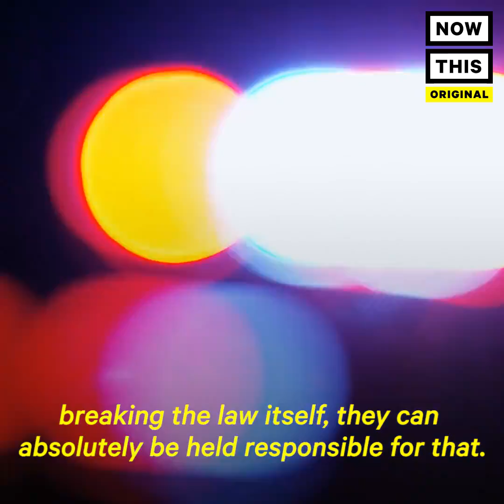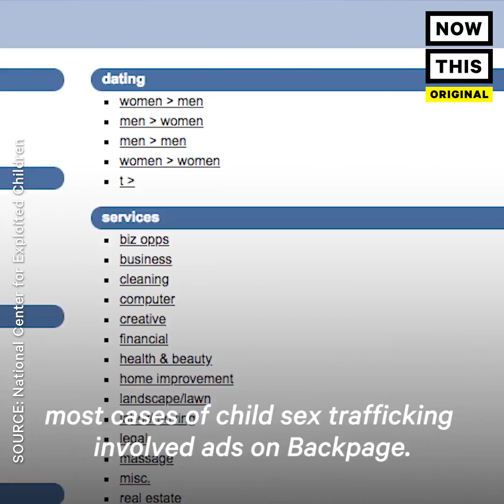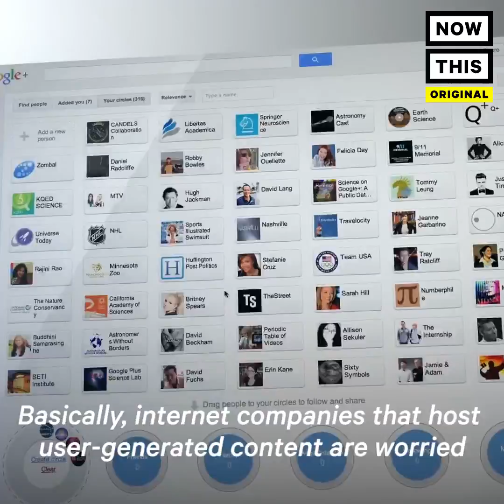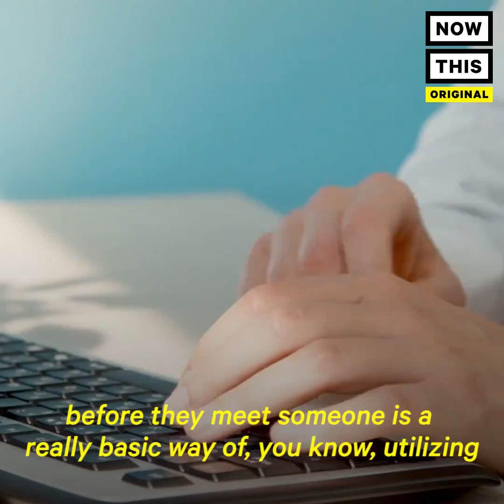Senate Bill That Aims to Fight Sex Trafficking Might Limit Internet Freedoms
This bill that aims to fight sex trafficking might limit our internet freedoms.

*PLEASE NOTE: This video was originally uploaded in March of 2018.*

Could a bill aimed to stop sex trafficking lead to internet censorship?

The Allow States and Victims to Fight Online Sex Trafficking Act, or FOSTA, was drafted to stop human trafficking, especially when it comes to children. But the bill has been met with a bit of controversy, primarily from tech and internet experts, who claim it could erode core internet freedoms.

How does this work exactly? FOSTA is a hybrid bill, which includes key provisions of the Stop Enabling Sex Traffickers Act, better known as SESTA. The combination amends section 230 of the Communications Decency Act, which went into effect in 1996 and protects internet companies from being liable for the content its users post online. This means, for example, that only you can be responsible if you post a defamatory Facebook status, not Facebook.

Most past cases of child sex trafficking involved ads on a website called Backpage, which is particularly unsettling, considering there was evidence that the website knew about the activity on its site. However, because of the Communications Decency Act (CDA), Backpage was exempt from liability.

The Senate bill would make the federal sex trafficking law exempt from parts of CDA which means the website would be held liable for some of the content on it — especially if it entailed sex trafficking. The bill has strong bipartisan support, so we’ll likely get to see if it gets passed into law fairly soon — despite the implications for websites.

Understand This – NowThis Future Explainers